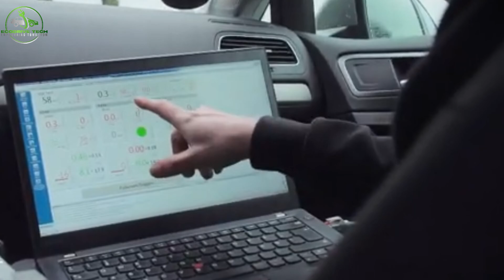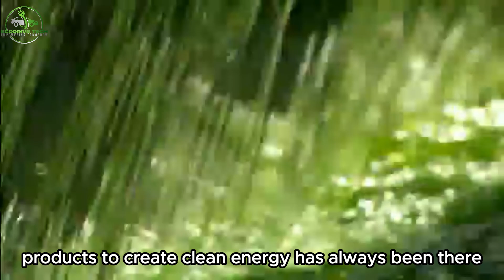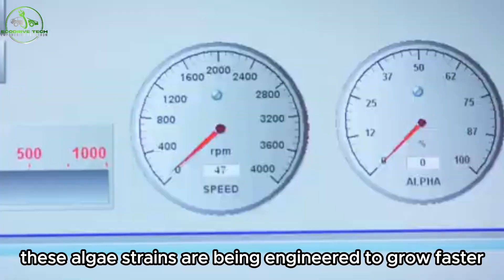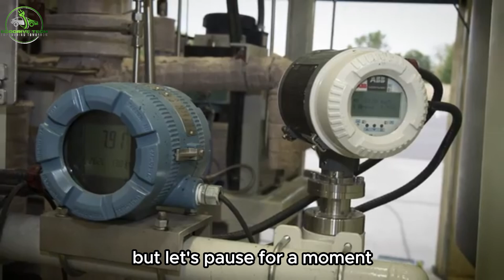How Algae Biofuels Could Revolutionize the Energy Industry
How Algae Biofuels Could Revolutionize the Energy Industry.  The Future of Biofuels: Algae's Role in Sustainable Energy.  Algae as a Game Changer: Surprising Biofuel Innovations You Need to Know.  Exploring Algae-Based Biofuels: The Key to a Green Energy Future.  Surprising biofuel innovations and how algae could become a key player in the energy sector.

In this video, we explore the groundbreaking biofuel innovations that are reshaping the future of renewable energy. From algae-based biofuels to new advancements in sustainable energy production, learn how these innovative technologies could revolutionize the way we generate power. Discover how algae, a humble organism, might hold the key to cleaner and more efficient biofuels, and how this could significantly impact the global energy market. Don’t miss out on the future of energy—hit play to find out more!